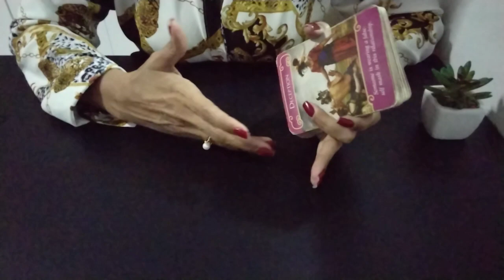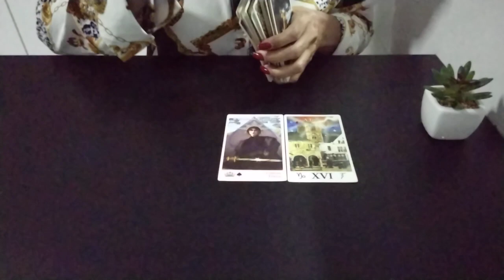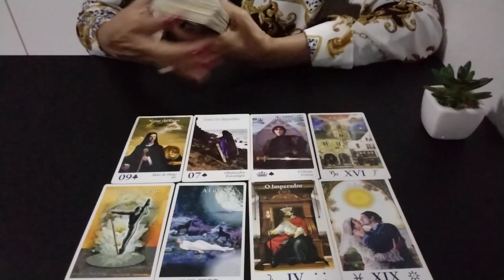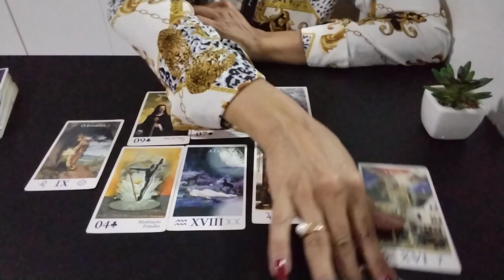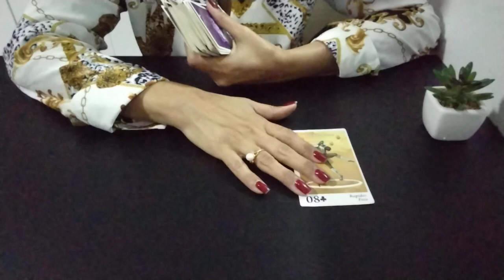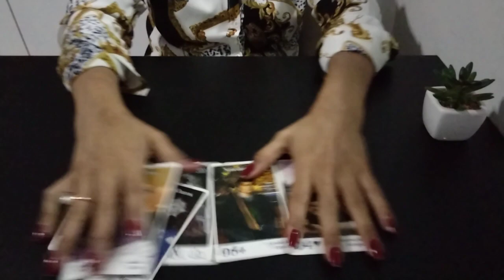QUAIS AS POSSIBILIDADES DE REENCONTRO ENTRE ELES EM 2023?canyaman